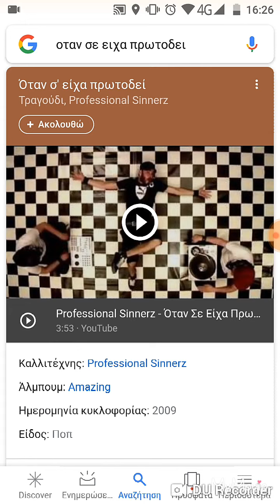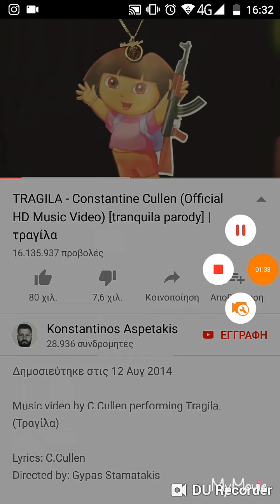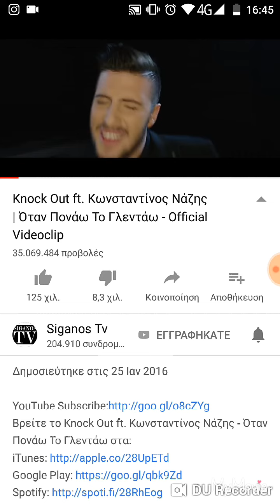5 Ελληνικά Τραγούδια που άφησαν εποχή!